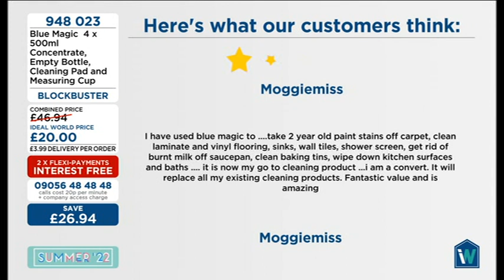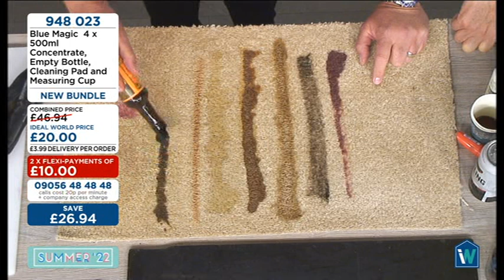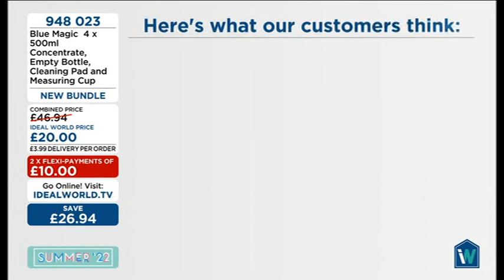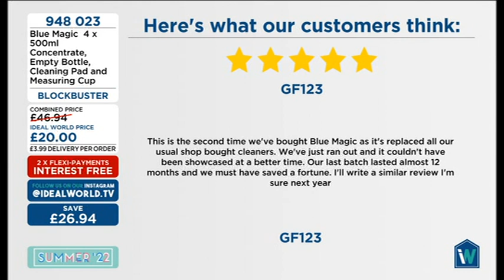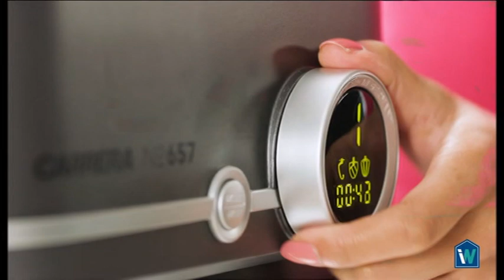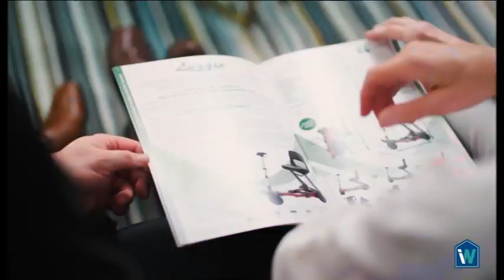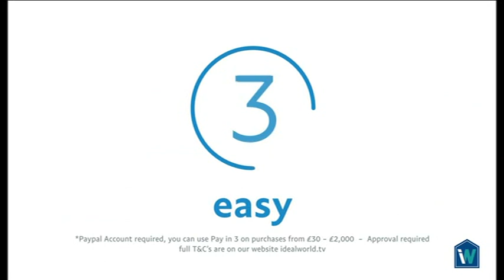Blue Magic Block Buster Cleaning shown Public advertising 27 5 2022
Blue Magic Block Buster Cleaning shown as Public advertising 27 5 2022. A perfect demonstration of how to use Blue Magic solution to clean. I am attempting to replicate these results, so far not conclusive. This is not containing bad or swearing language. Ideal World is the place to buy this product, *Ideal World do not currently sponsor Friends of Lea Road Station, we welcome them to clean of graffiti on some Zinc coated cable tray in the tunnel at Lea Road Station.